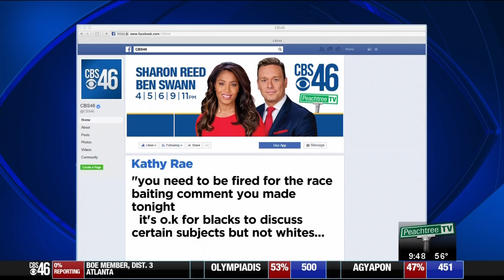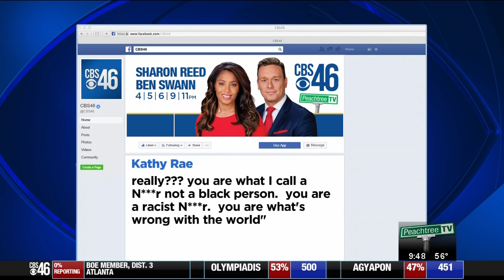MUST WATCH!! Viewer calls a NewsAnchor the NWORD LIVE: How this news anchor responds is priceless!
MUST WATCH!! Viewer calls a NewsAnchor the NWORD LIVE: How the news anchor responds priceless!
Sharon Reed received an email from a viewer calling her the Nword. Sharon Reed, well, had this to say...take alook